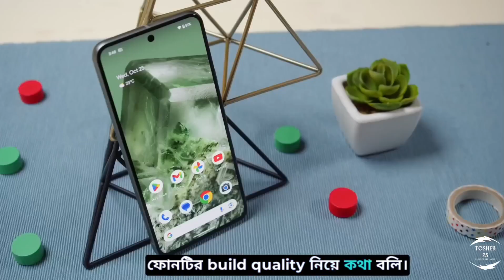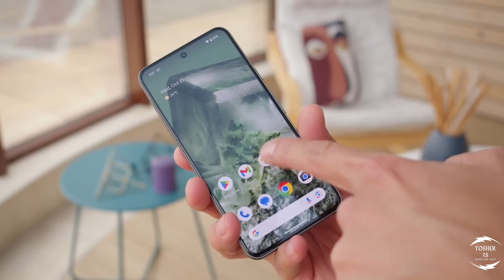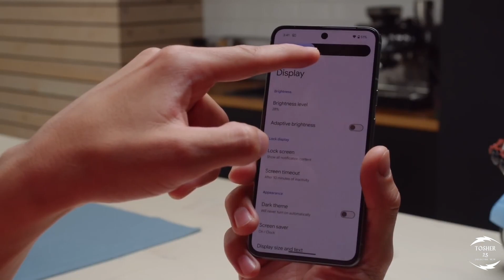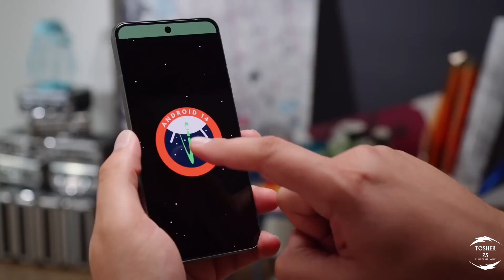Google Pixel 8 Mobile Full Review In Bangla | Tosher25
Google Pixel 8 mobile full review in bangla.

আমি কীভাবে আমার ভিডিও আরো ভালো করতে পারি তা কমেন্ট করে জানান।

ধন্যবাদ ♥️